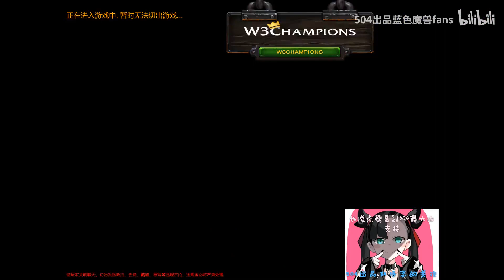魔兽争霸：moon天梯遇难题 高人口小鹿无限操作对方压根不理你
❤ LOL研究室 ❤
研究魔兽争霸3的开心LOL频道！
主要分矿开心快乐的魔兽视频！希望魔兽的粉丝们和非魔兽的粉丝们开开心心看视频！

还有欢迎大家踊跃发现！魔兽的环境靠大家支持！
现在是2020年！希望魔兽能够光辉再走10年！

谢谢！